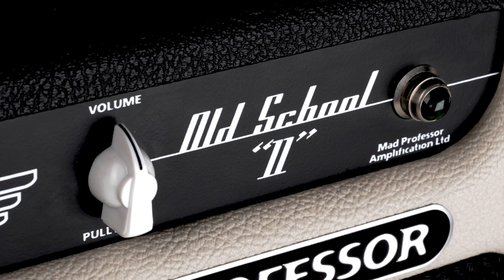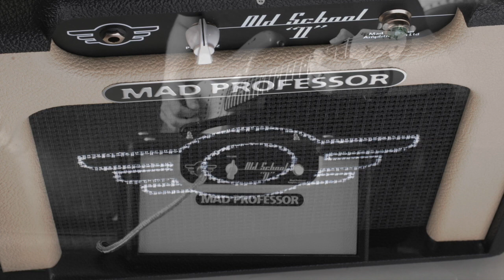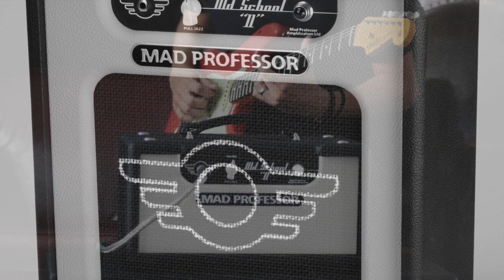Mad Professor Old School 11 demo: Part 2 by Marko Karhu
Marko Karhu is playing the Mad Professor Old School 11 head into a 212 Cabinet with Celestion Gold speakers mic'd with a SM57.

OLD SCHOOL 11
We made this one simple: one preamp tube, one power tube, one knob and one speaker, but up to 11 watts power that is enough even for stage use.
Very natural and organic tone, that lets every tonal detail of your precious instrument come through.
Touch sensitivity that follows every little nuance of your playing.

With good care this handwired amplifer will give you decades of trouble free operation.

As the name applies this amplifier is designed for classic guitar tones from 50’s to modern times.
Classic tones from clean to distorted are easy to get and adjusted with your guitars volume and tone knobs.
May the tone be with you.